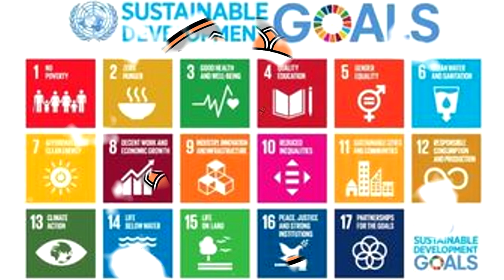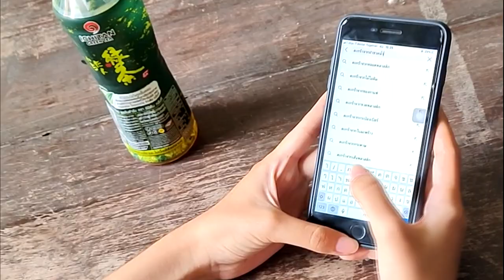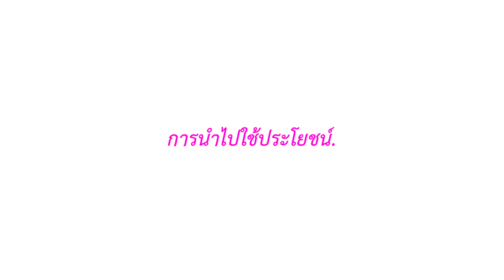Utility Basket from Bottle Caps